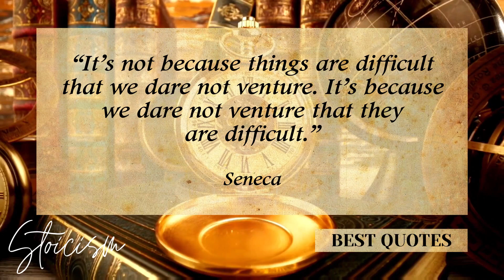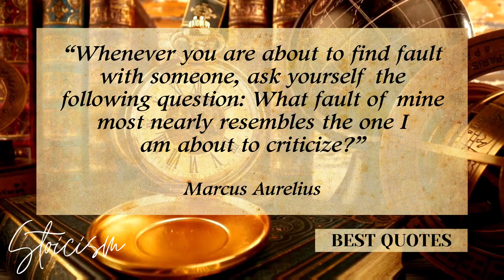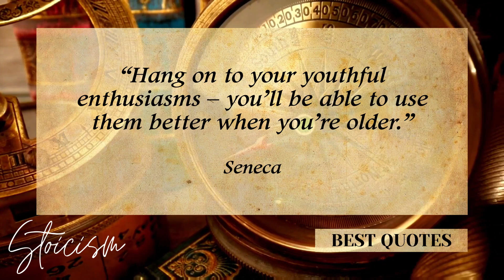The ultimate stoic quote of all time | Best Quotes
Stoicism is a school of Hellenistic philosophy founded by Zeno of Citium in Athens in the early 3rd century BCE. It is a philosophy of personal virtue ethics informed by its system of logic and its views on the natural world, asserting that the practice of virtue is both necessary and sufficient to achieve eudaimonia (happiness, lit. good spiritedness): one flourishes by living an ethical life. The Stoics identified the path to eudaimonia with a life spent practicing the cardinal virtues and living in accordance with nature.

Stoic definition
enjoy our channel

thank you very much, fell free to come back  🌻